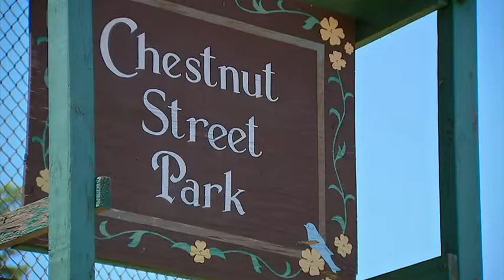Two parks vandalized in Westmoreland County community with graffiti, damage